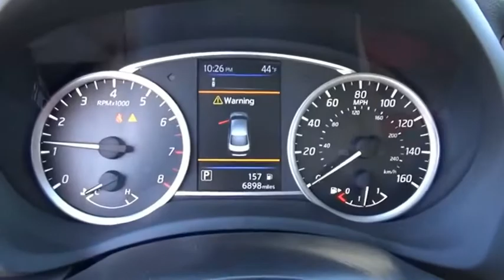2019 Nissan Sentra Kingsport TN N6113A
2019 Nissan Sentra S

2733 East Stone Dr.

Certified. CARFAX One-Owner. Clean CARFAX.CVT with Xtronic, charcoal Cloth. Gun Metallic 2019 Nissan Sentra S FWD CVT with Xtronic 1.8L 4-Cylinder DOHC 16VRecent Arrival! Odometer is 24266 miles below market average!Nissan Certified Pre-Owned Details:  * 167 Point Inspection  * Includes Car Rental and Trip Interruption Reimbursement  * Limited Warranty: 84 Month/100,000 Mile (whichever comes first) from original in-service date  * Roadside Assistance  * Transferable Warranty  * Vehicle History  * Warranty Deductible: $100Please contact our internet department with any questions @ (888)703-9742.